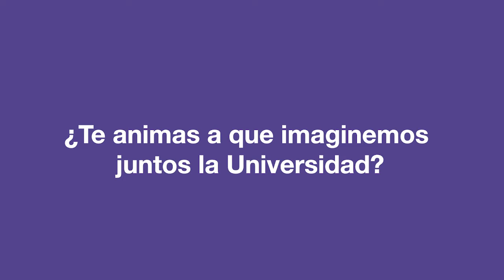¡Es tiempo de generar cambios! Anímate a ser repre de tus compañeros de posgrado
Nuestra voz es clave en la transformación y toma de decisiones en la U. Y los representantes estudiantiles son el medio para que nuestras ideas, propuestas y exigencias sean escuchadas. Si quieres hacer parte de la transformación puedes inscribirte hasta el 28 de abril. Encuentra aquí el paso a paso.